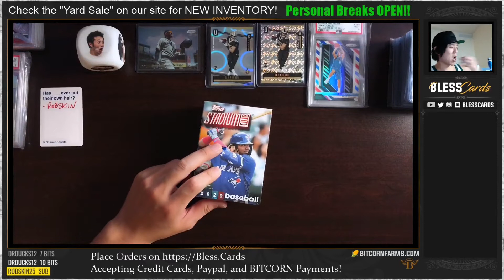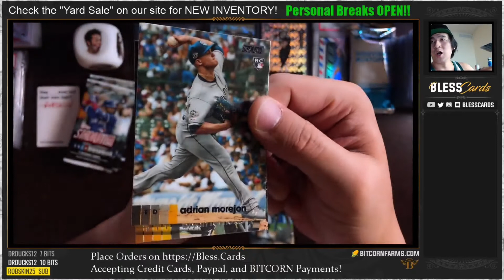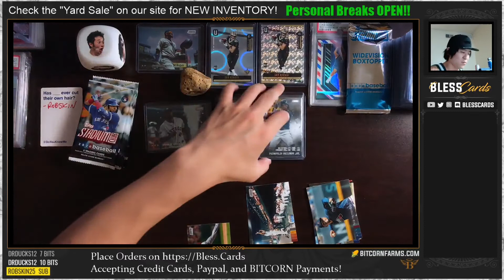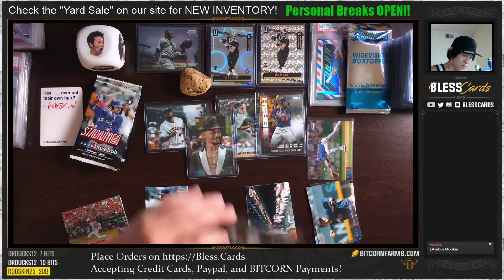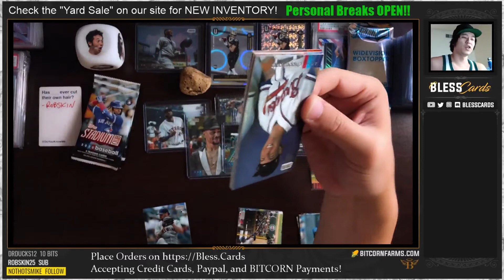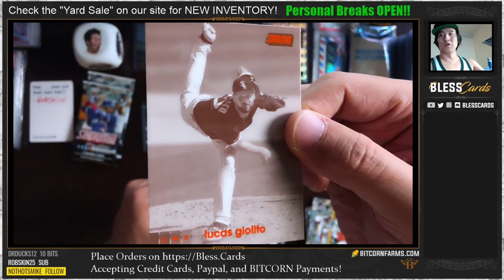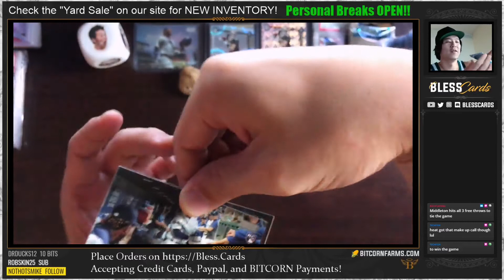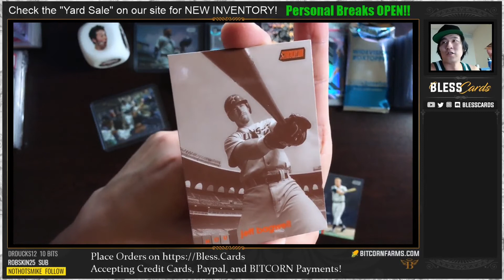2020 Topps Stadium Club Blaster Box!!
BlessCards opens 2020 Topps Stadium Club Blaster Box!!